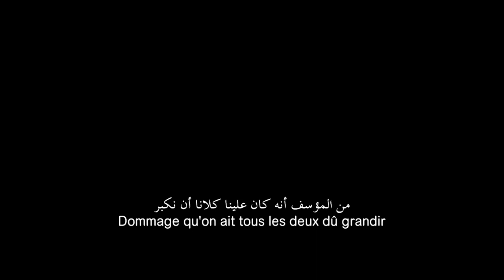Kingsman: The Secret Service - International Official Trailer - 20th Century FOX HD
Based upon the acclaimed comic book and directed by Matthew Vaughn (Kick Ass, X-Men First Class), Kingsman: The Secret Service tells the story of a super-secret spy organization that recruits an unrefined but promising street kid into the agency's ultra-competitive training program just as a global threat emerges from a twisted tech genius.

Written Jane Goldman & Matthew Vaughn, based upon the comic book by Mark Millar & Dave Gibbons